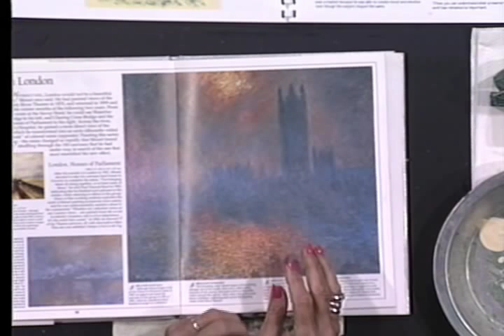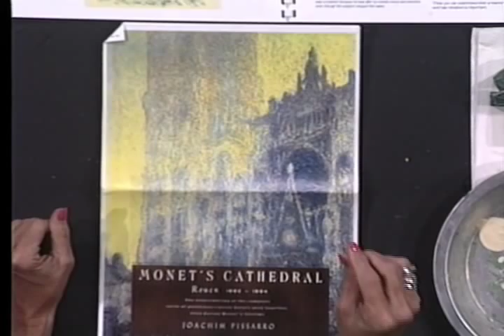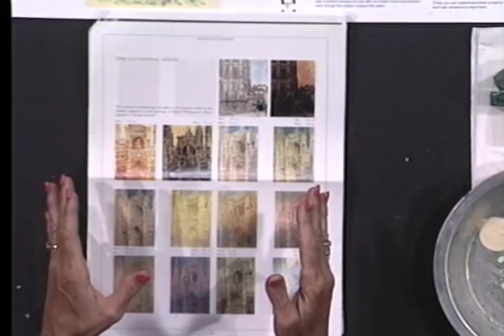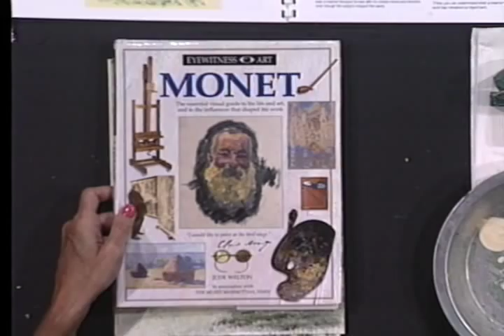Japanese Footbridge Monet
Laurie Myers presents a lesson on Monet and painting a Japanese Footbridge in the style of Monet.